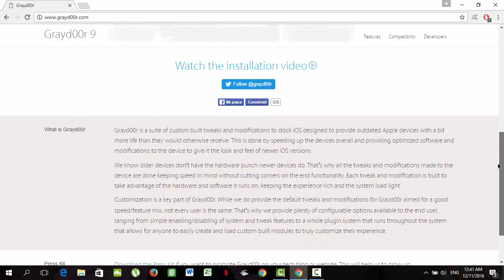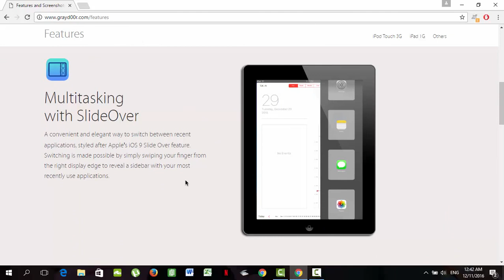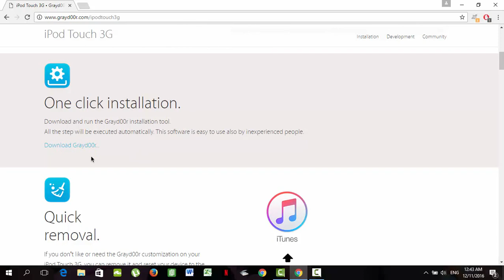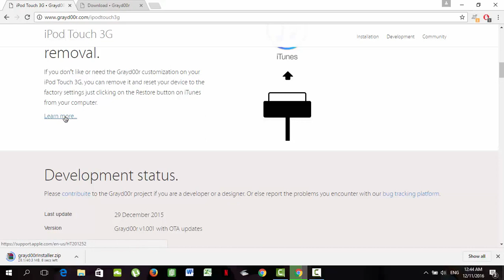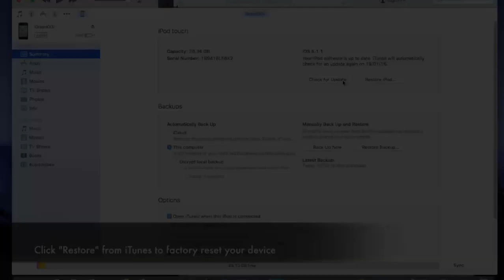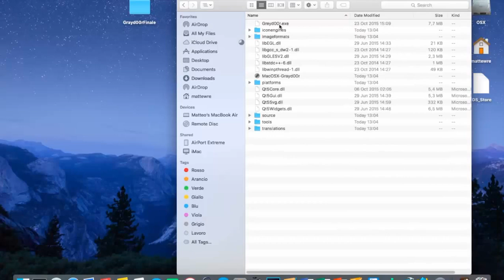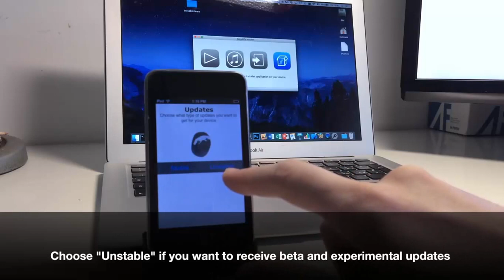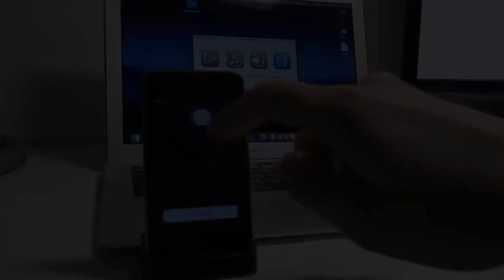iOS 9 para antiguos dispositivos ipad, ipod touch.(Tutorial Oficial Español). Grayd00r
La manera mas cercana a tener ios 9 en nuestros antiguos dispositivos!! Grayd00r 9

Así nos ayudas a seguir creciendo esta comunidad :)

Sigue mi canal en Facebook , ahí subiré las últimas noticias.

También tienen la opción de whited00r 7.1 ( aspecto iOS 7.1)